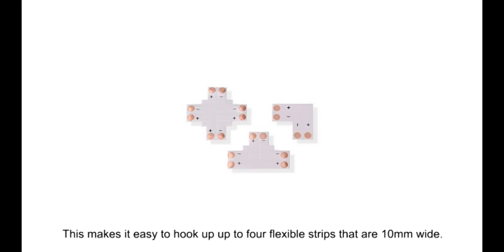78978 Connector 10mm 4 Way 2 Conductor Solder Les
Use this 2 conductor, 10mm, four way solder less PCB. This makes it easy to hook up up to four flexible strips that are 10mm wide. Very easy open connector, align flexible, close connector, CE and Rohs listed.